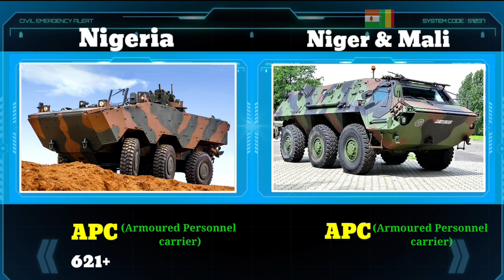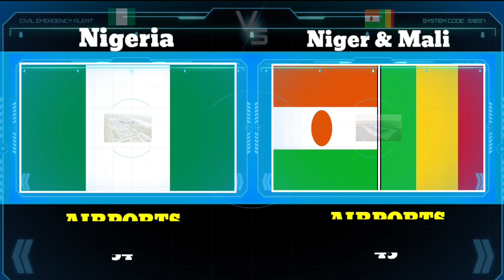Nigeria Vs Niger and Mali Military Power 2024| Niger Vs Nigeria Millitary Power 2024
Hello friends, in this video I have compared military power Between Nigeria vs Niger, see who is more powerful In this video. I have Compared the Army Airforce and Navy of both

Sources

            ipro Comparison